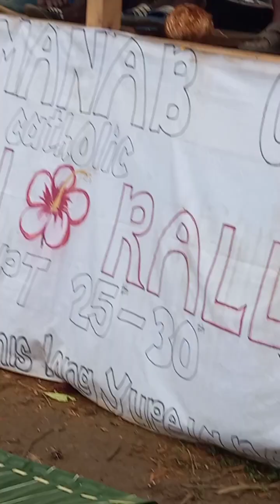Sepik Traditional way of making sago Roof / Vanimo Diocesan Inland Youth Rally Competition/ PNG 🇵🇬